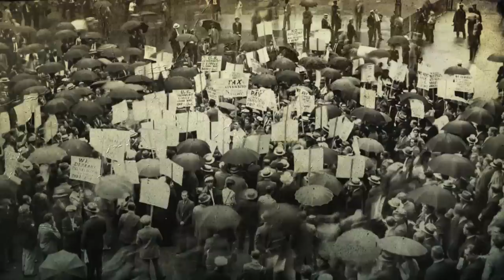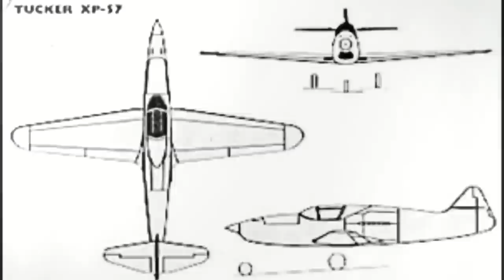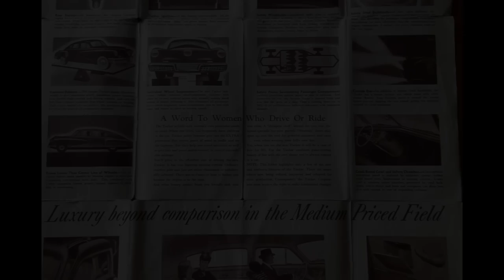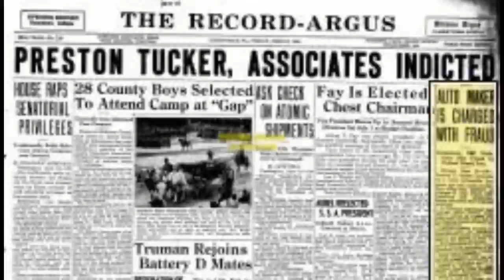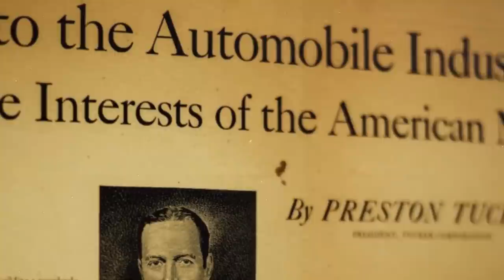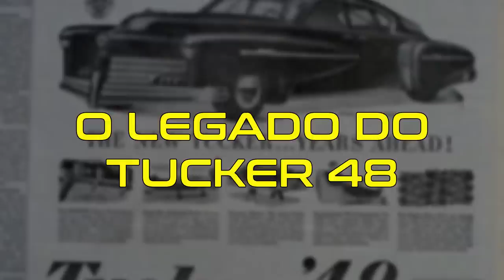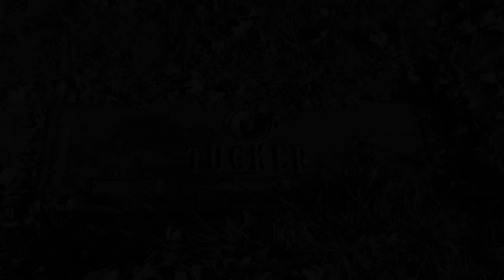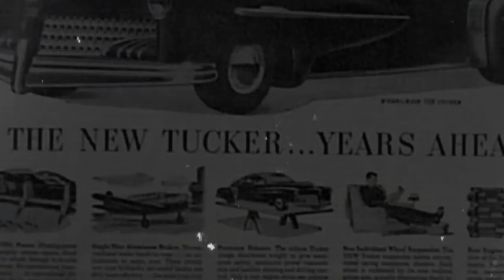Como ARRUINARAM a MONTADORA MAIS LEGAL de todos os tempos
Neste intrigante vídeo, adentramos o mundo sombrio da indústria automobilística, mergulhando em uma teia de mistério e conspiração que envolve a empresa automobilística americana mais legal de todos os tempos, a Tucker Corporation. Prepare-se para descobrir uma história oculta, repleta de reviravoltas e segredos sinistros.

Viaje no tempo e testemunhe a ascensão meteórica da Tucker Corporation, que conquistou os corações de entusiastas de carros ao redor do mundo. Acompanhe a narrativa que revela o momento em que tudo mudou e os alicerces da conspiração foram lançados, fazendo com que a Tucker Corporation viesse a falir.

Compre produtos em nossa loja virtual e contribua para o crescimento do nosso canal. Acesse

Capítulos deste vídeo:
0:00 - Já deixou o seu like?
1:18 - Primeiros anos de Preston Tucker
6:45 - O Tucker Tiger
8:32 - Tucker Corporation
10:34 - Tudo sobre o Tucker 48
11:44 - Problemas Judiciais
15:06 - O Legado do Tucker 48
17:09 - Os últimos anos de Preston Tucker

Hero's Theme de Twin Musicom é licenciada de acordo com a licença Atribuição 4.0 da Creative Commons.